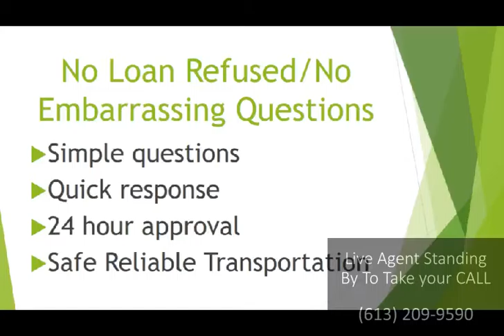Best Poor Credit Emergency Car Loan Banff, AB